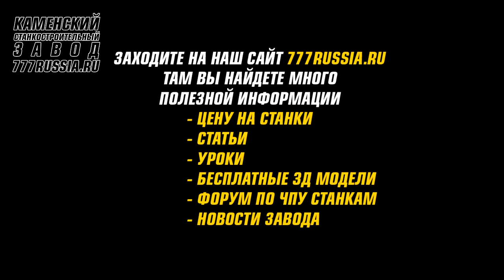Демонстрация работы станка ЧПУ "Пенорез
Станок ЧПУ по пенопласту и поролону производства станкостроительного завода Twitte режет материал разогретой струной, которая управляется от контроллера ЧПУ. Пенорез обрабатывает сильно вспененные пластики, пенопласт - пенополистирол, поролон.

На пенорезе можно изготавливать уплотнитель из пенопласта для утепления теплотрассы, выполнять фигурную резку пенопласта, утеплителя для любого профнастила, архитектурные элементы, фасадный декор, объемные буквы из поролона в наружной рекламе, литьё по газмоделям, фигуры из пенопласта, декоративные элементы из поролона, оформление фасадов, изготовление колонн, архитектурные элементы, пенопластовую упаковку различных материалов, поролоновую упаковку различных материалов, 3D фигуры модели, прототипы, декорации для театров, фильмов, телевизионных программ и др.